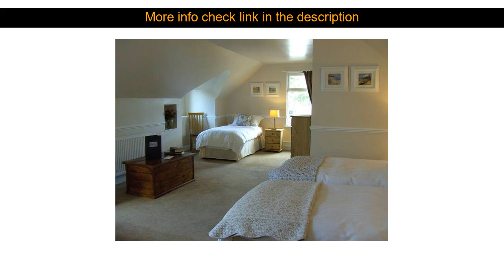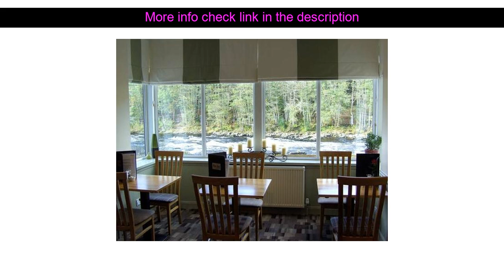Hotels Review: The Inn on the Tay ( Strathtay, United Kingdom )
The Inn on the Tay ( Strathtay, United Kingdom )
Address: Grandtully

The Inn on the Tay is perfectly located for both business and leisure guests in Perthshire. The property features a wide range of facilities to make your stay a pleasant experience. Free Wi-Fi in all rooms luggage storage car park room service family room are just some of the facilities on offer. Some of the well-appointed guestrooms feature heating alarm clock telephone television LCD/plasma screen satellite/cable TV. To enhance guests' stay the hotel offers recreational facilities such as golf course (within 3 km) fishing children's playground water sports (non-motorized). A welcoming atmosphere and excellent service are what you can expect during your stay at The Inn on the Tay.